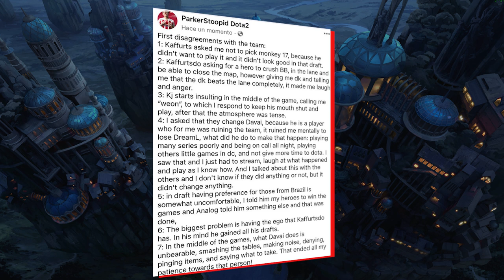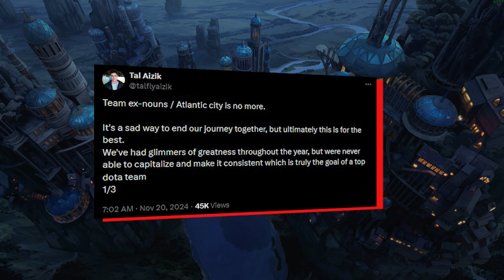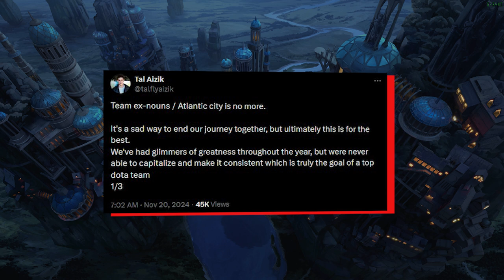Heroic Kick Their Star Carry Off, ex-Nouns Disband | Dota News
Unexpected outcome from South America, in what many thought was a close game could have been closer had Parker came and joined his team during a Roshan fight.

HEROIC never said the exact incident, but we can pinpoint to the precise moment when the game was over.

ex-Nouns/Atlantic City has decided to part ways after a semi-successful couple of years playing in the North American region.

We have 1win, ESL One, and BLAST Slam information!